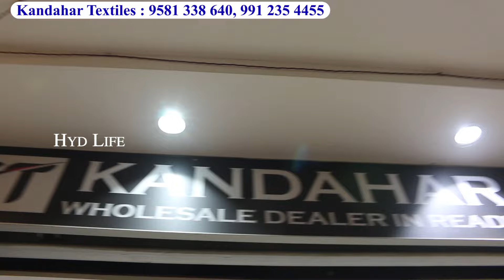Wholesale Farshi Lehengas Kids Special Collection | Ramadan Shopping In Charminar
Shop Address :
Kandahar Textiles
S.No : 13,14
Ground Floor, A.S.T.M
Patel Market, Charminar, Hyderabad

Catalogue Suits
Dress Materials
Ramzan Shopping